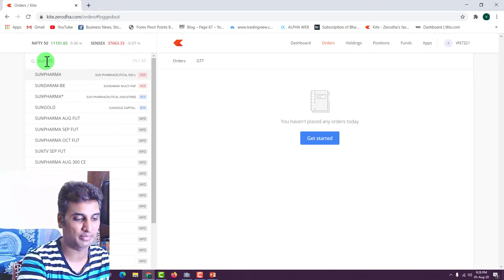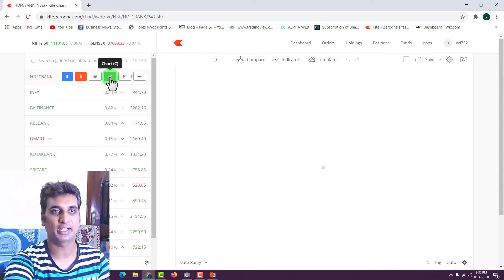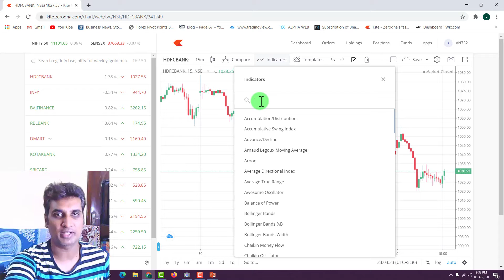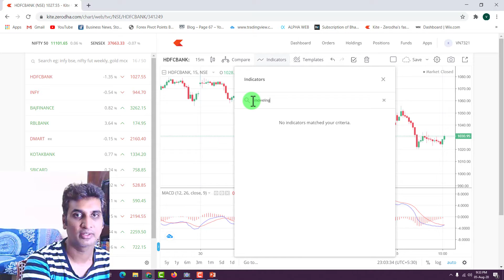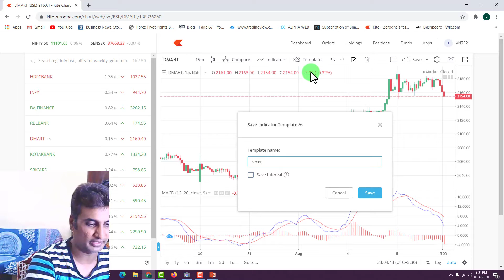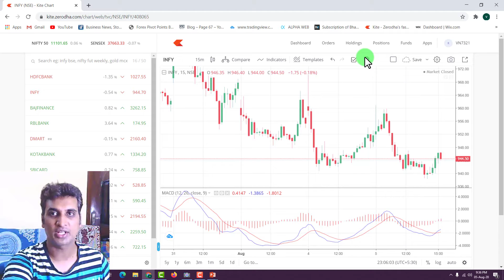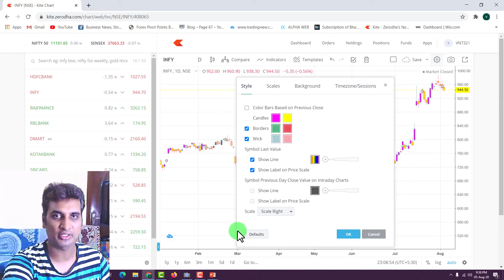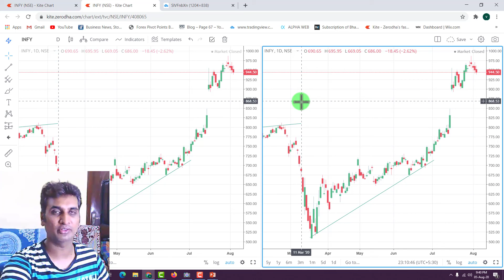23.Zerodha Trading view chart Secrets|MMM|TAMIL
Zerodha Trading view chart Secrets|MMM|TAMIL|

OPEN FREE DEMAT ACCOUNT FROM
1. ZERODHA - Largest stock broker in India

3. Alice blue broking Services

4. Invest in Mutual fund in 5 minutes by downloading the following link